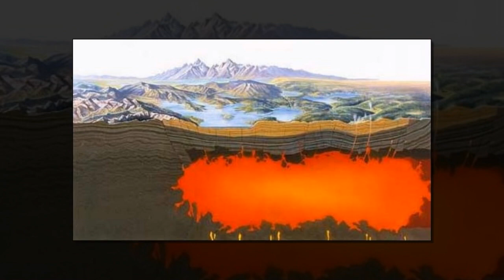Volcanoes and Predictions: A Stopwatch for Yellowstone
What with all the bison and bears and wolves and tourist campers perambulating above the chamber of hot, partly molten rock that lies below Yellowstone National Park and powers those geysers, it might be nice to know when the area's supervolcano - which we've known about for a long time -- will awaken and erupt again. And although no eruption has occurred in nearly 70000 years, many wonder when the next one might hit. There may be a way to predict just that, according to Arizona State University researchers, who recently published their findings in the journal Geology. Maybe more importantly, they also say they think the next eruption won't be cataclysmic.

It's first important to keep this in mind: "We find that the last time Yellowstone erupted after sitting dormant for a long time, the eruption was triggered within 10 months of new magma moving into the base of the volcano, while other times it erupted closer to the 10 year mark," says petrologist Christy Till, of ASU, in a release.

The researchers examined the volcano's distant past combined with advanced microanalytical techniques. She and colleagues used measurements from a NanoSIMS ion probe -- a type of ion microprobe used for elemental and isotopic analysis of ultra-fine features - to document very sharp chemical concentration gradients in magma crystals. Those allowed calculation of the magma's timescale between reheating and eruption, a release said.

If magma moves into the crust, the countdown clock would start ticking--but there would be some notice, as Yellowstone is monitored by instruments that can detect precursors to eruptions, such as earthquake swarms caused by magma moving, a release reported.

If magma doesn't erupt, it sits in the crust and slowly cools to form crystals. Over thousands of years, the last bit of this magma will crystallize, unless it reheats and reignites another eruption, as a release stated.

The researchers' central question was, according to a release: "How quickly can you reheat a cooled magma chamber and get it to erupt?"

They are still working on that information, but using the NanoSIMS, they analyzed crystal samples from lava flows. Scientists can read crystals' magma chambers, which grow zones like tree rings and show history and environmental changes, the release noted.

From this history, they note that in one case an eruption occurred within 10 months after reheating a mostly crystallized magma reservoir following a 220000-year period of volcanic quiescence, saysTill, in one release. "A future eruption could occur over similar timescales."